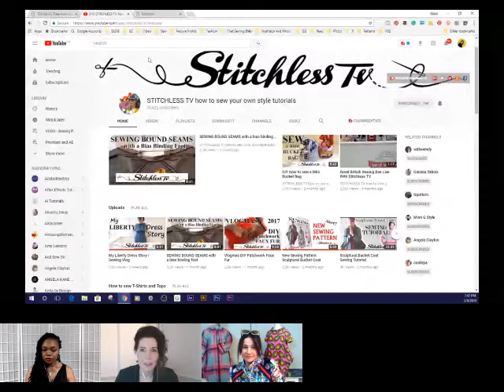That Sewing Blab Ep. 92: Interview with Tree of Stitchless TV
Please join co-host Myra Rentmeester and I as we interview Tree of Stitchless TV on this episode of That Sewing Blab.  Her YouTube channel is packed with easy to follow tutorials for lots of fun projects. Come learn more about this talented sewist, vlogger, and patternmaker.

Co-host Myra Rentmeester can be found at her fabulous blog Simple Inspirations, the Facebook group Myra's Sewing Addiction and on Instagram, Facebook, and Periscope as @onesewsweetAnd don't forget to check out her new YouTube channel: Myra Lorraine

or our Facebook page to keep up to date with all our news. Please join us next week as we interview another talented sewist.

If you are interested in watching the show live (Tuesday night's 7:30 pm EST) on Crowdcast or get a direct link from the That Sewing Blab Facebook Page.